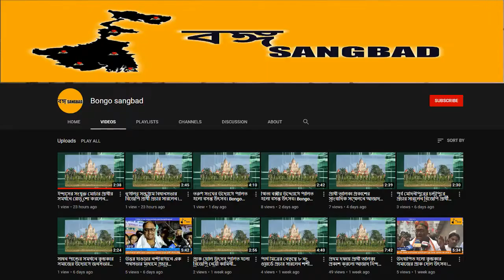বিজেপির সমালোচনায় তৃনমূল।20th june,21| Bongo sangbad